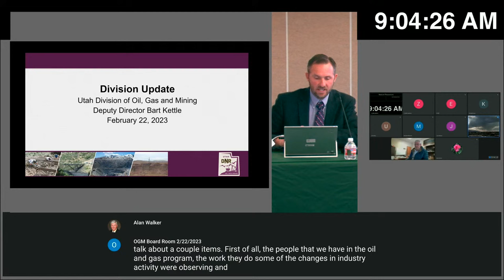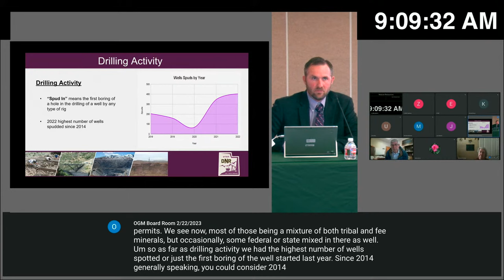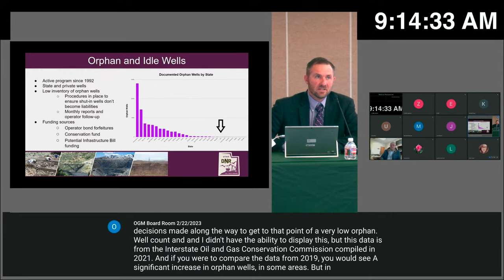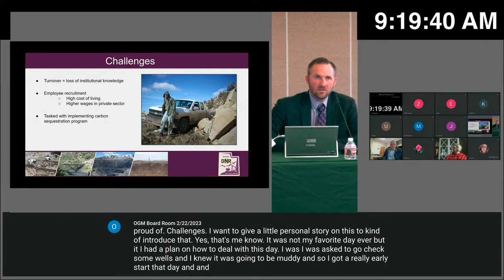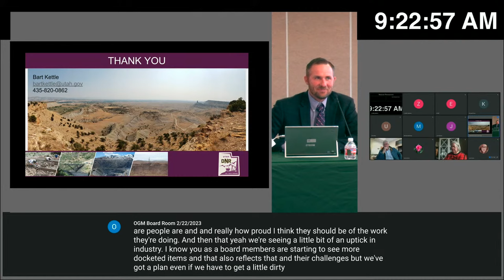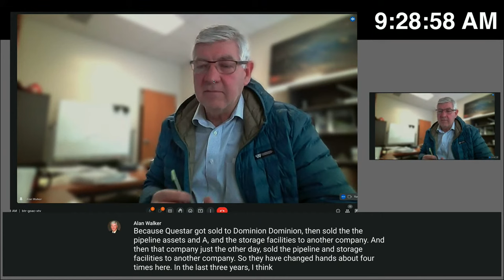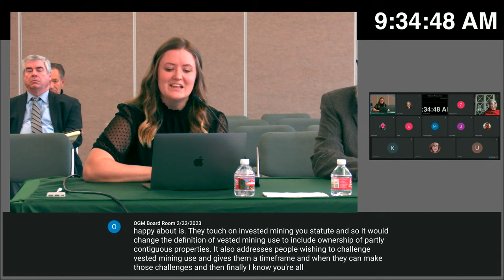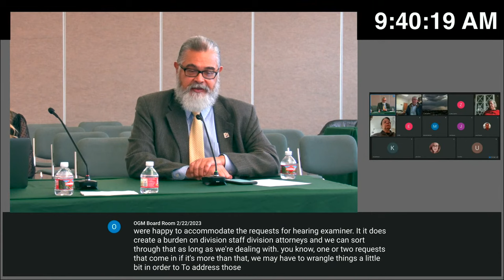Utah Division of Oil, Gas & Mining Briefing Session 2/22/2023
FEBRUARY AGENDA
BEFORE THE BOARD OF OIL, GAS AND MINING
DEPARTMENT OF NATURAL RESOURCES
IN AND FOR THE STATE OF UTAH

The Division of Oil, Gas and Mining will conduct a Briefing Session at 9:00 a.m.:
1. Oil and Gas Program Annual Report
2. Legislative Update
3. Other
4. Next Month’s Agenda and Division Calendar
5. Opportunity for Public Comment

The Board will hear the following Matters at or around 10:00 a.m.:

1. Docket No. 2023-010 Cause No. 130-17 – In the matter of the Request for Agency Action of OVINTIV USA INC. in Cause No. (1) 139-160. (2) in Cause Nos. 139-08, 139-42, 139-54, 224-01, 139-90 and 139-107 and instead extending the 139-160; and (3) Establishing an overlapping drilling unit of Sections 1, 2, 11 and 12 of Township 3 South, Range 4 West, U.S.M., all in Duchesne County, Utah.

2. Docket No. 2022-015 Cause No. 132-04 – In the matter of the Amended Request for Agency Action of OVINTIV USA INC. in Cause No. 139-96.
(This matter was continued from the January 25, 2023, Board Hearing.)

3. Docket No. 2023-006 Cause No. 132-10 – In the matter of the Request for Agency Action of OVINTIV USA INC. for an order pooling all interests, including the compulsory pooling of the interests of certain consenting and non-consenting owners in the Allen UT 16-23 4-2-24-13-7H Well, in the drilling unit established for the production of oil, gas and associated hydrocarbons from the Lower Green River-Wasatch Formations comprised of all of Sections 13, 24 and 25, Township 4 South, Range 2 West, U.S.M., Duchesne County, Utah.

4. Docket No. 2023-003 Cause No. 470-07 – In the matter of the Request for Agency Action of UINTA WAX OPERATING, LLC for an order: (1) partially vacating the Board’s order entered in Cause No. 142-16; (2) partially modifying and/or extending the Board’s orders entered in Cause Nos. 131-151 and 131-153 to: (a) reorient certain drilling units for long lateral horizontal wells; (b) reduce the north/south drilling unit boundary setbacks from 330 feet to 100 feet and the east/west drilling unit boundary setbacks from 560 feet to 330 feet; and (c) establish special drilling units for long lateral horizontal wells by extending the 131-151 order to previously unspaced lands; and (3) establishing overlapping special drilling units for drilling long lateral horizontal drilling unit boundary wells, all for the production of oil, gas and associated hydrocarbons from the Lower Green River-Wasatch Formations, all within portions of Township 3 South, Range 2 East, U.S.M., Township 4 South, Range 2 East, U.S.M., and Township 4 South, Range 3 East, U.S.M., Uintah County, Utah.

5. Per Acre Bonding Costs for Small Mines and Exploration – The Division will present information about average costs per acre for reclamation, followed by an opportunity for public comment. The Board will be asked to approve a figure that will be used for bonding small mines and exploration operations.

6. Docket No. 2022-028 Cause No. RMNRL-2022-01 – In the Matter of Formal Rulemaking to Amend the Mineral Program Rules to Conform Annual Reporting Deadlines to the Utah Mined Land Reclamation Act.

7. Docket No. 2022-029 Cause No. RMNRL-2022-02 – In the Matter of Formal Rulemaking to Establish the Minerals Exploration Tax Credit Program.

8. Discussion of Cessation of Annual Reporting Requirements and Final Determination of Sunset Provisions in Pilot Project Spacing Orders.

YouTube URLs:

YouTube 'LIVE' stream:
START:  9:00 AM

START 10:00 AM

Pursuant to the Americans with Disabilities Act, persons requiring auxiliary communicative aids and services to enable them to participate in this hearing should call Julie Ann Carter at , at least three working days prior to the hearing.

One or more members of the Board may participate electronically pursuant to R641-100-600. The specified meeting location would serve as the anchor location for participation by the public.

Copies of the agenda are available at ogm.utah.gov and at the administrative offices. Pursuant to the Americans with Disabilities Act, persons requiring auxiliary communicative aids and services to enable them to participate in this hearing should call Julie Ann Carter at , at least three working days prior to the hearing. One or more members of the Board may participate electronically pursuant to R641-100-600. The specified meeting location would serve as the anchor location for participation by the public.

'LIVE' text caption service provided by Google may contain incorrect audio translation